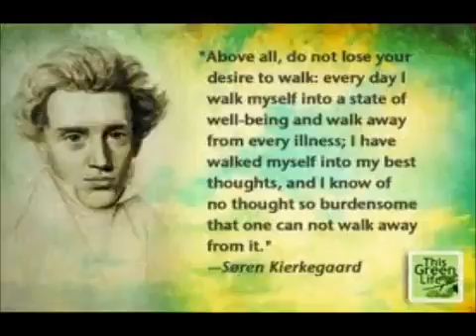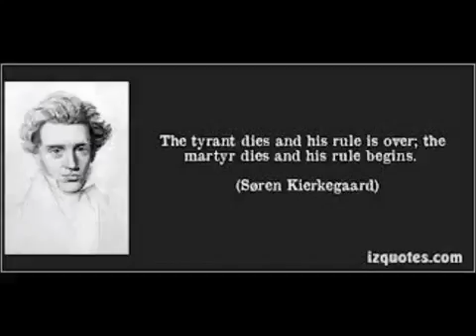Kierkegaard Part 3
Thanks! Søren Aabye Kierkegaard (5 May 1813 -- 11 November 1855) was a Danish philosopher, theologian, poet, social critic,